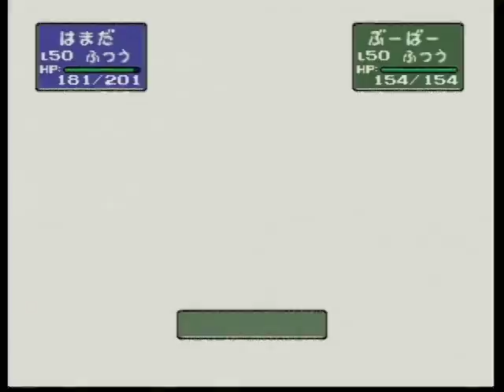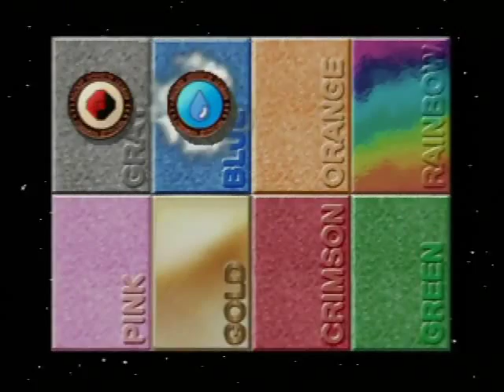ポケモンスタジアム2 069